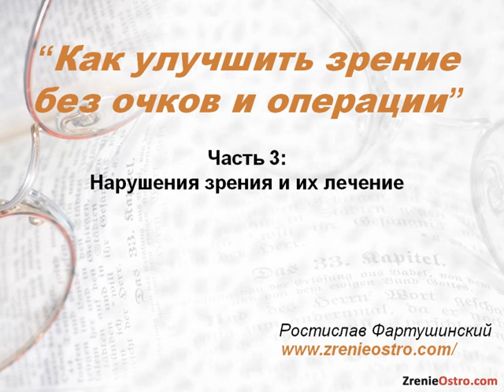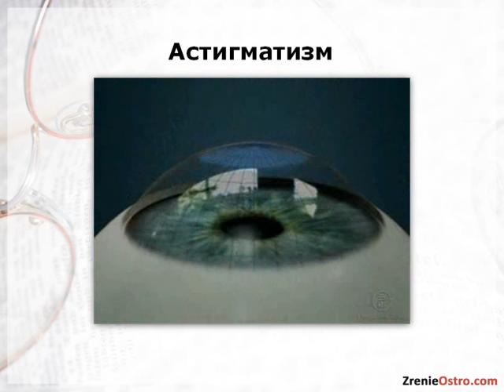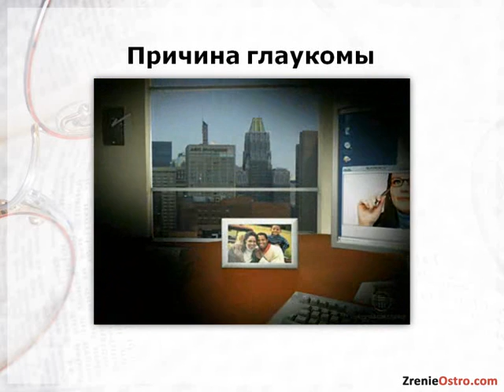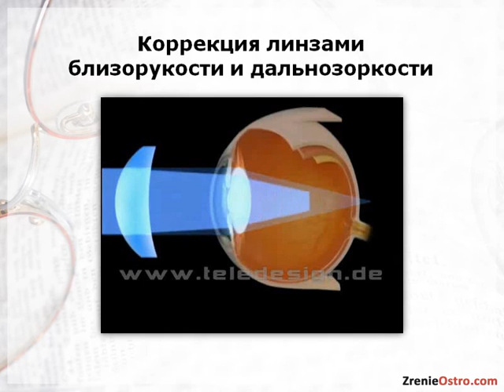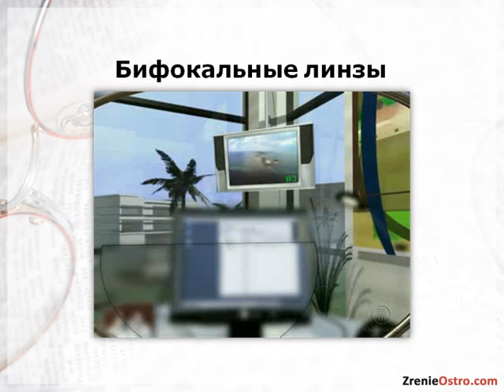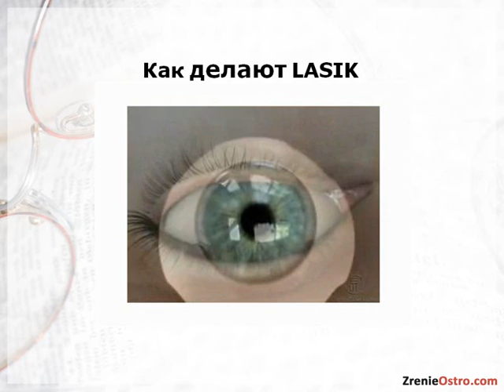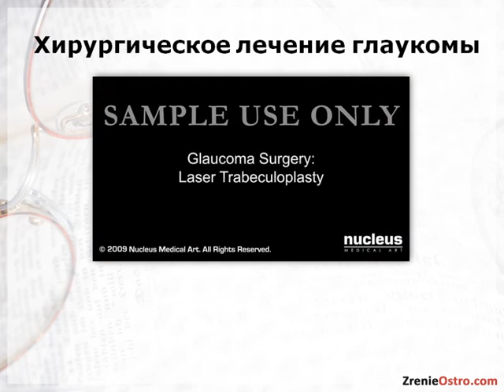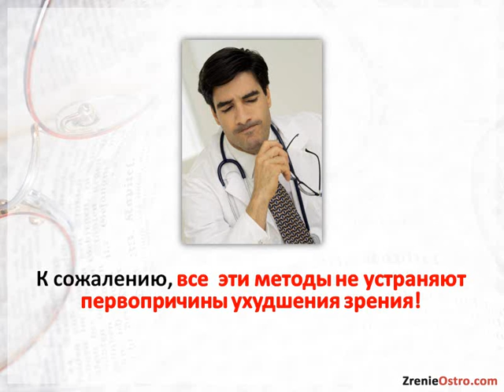Ростислав Фартушинский. Как улучшить зрение без очков и операции, ч.3. Нарушения зрения и их лечение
Этот видео-курс предназначен для тех, кто хочет самостоятельно, быстро и бесплатно восстановить себе хорошее зрение. Из него Вы узнаете ответы на такие вопросы:
- Как устроена и как работает зрительная система человека?
- Что является причиной ухудшения зрения?
- Какие зрительные аномалии существуют и как они лечатся?
- Почему очки, контактные линзы и операции на глазах не восстанавливают зрение?
- Как естественным образом вернуть 100% зрение?

Фартушинский Ростислав
Физик-теоретик, кандидат физико-математических наук.
Самостоятельно избавился за 3 месяца от прогрессирующей близорукости с помощью методики улучшения зрения У.Г.Бейтса.
Автор книги «Самостоятельно улучшаем зрение по методу Бейтса». Ведет блог о естественном восстановлении зрения